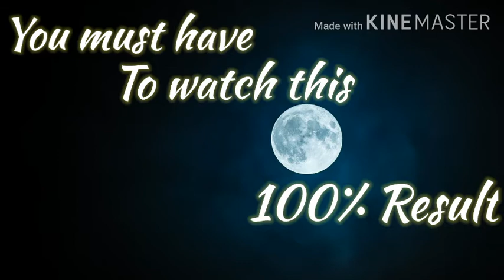Music for Deep sleep /within 10 min you getting deep sleep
Close your eyes just feel the sound
Within 10min go for sleep 101%